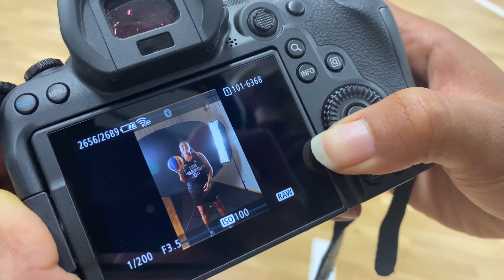LDN WARRIORS EP 1: MEDIA DAY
I was blessed with the opportunity to be part of the @ldnwarriors team with the aim of preparing myself along with my teammates for major 3X3 competitions this summer.

We got together every week and pushed each other to become better athletes.

Filmed by: Louisa Jarret

Kaay

INSTRUMENTAL🎵